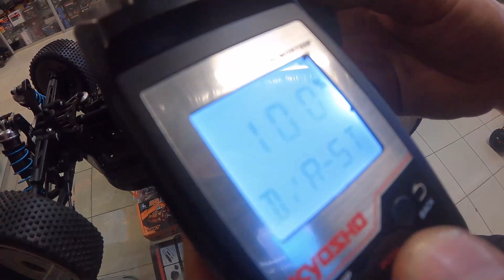OPTIMISATION DU MP9 EVO RTR